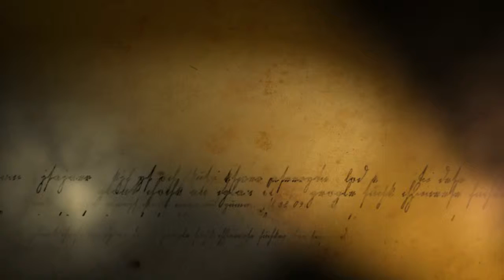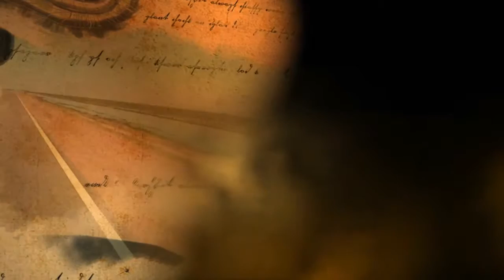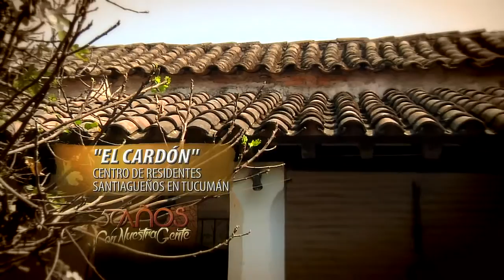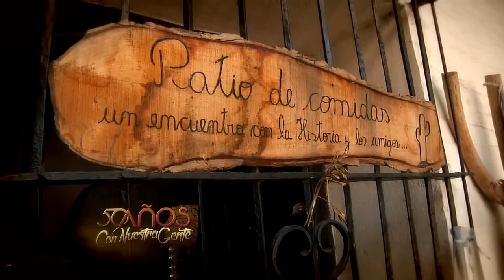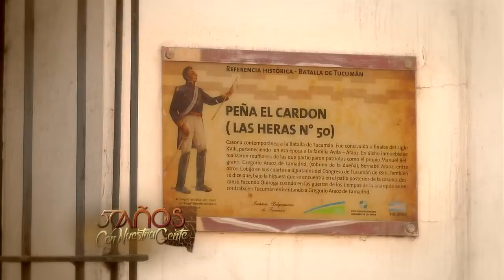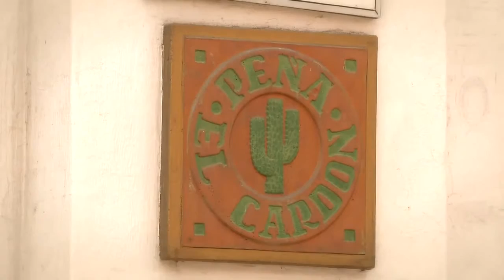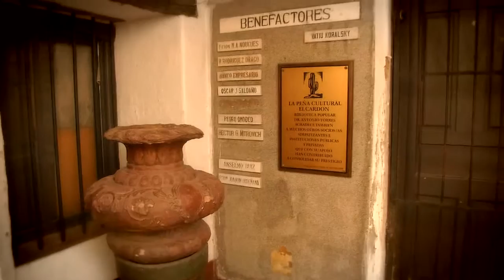"50 Años con nuestra gente" visitó a los residentes santiagueños en Tucumán (2/3)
El programa que recorre el interior santiagueño esta vez llegó hacia la vecina provincia de Tucumán para hablar con los santiagueños que residen en Tucumán.